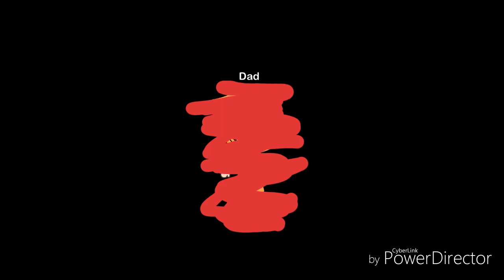This is My Story *Gacha Life* music video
Hi guys I hoped you liked all the songs I put in the video.